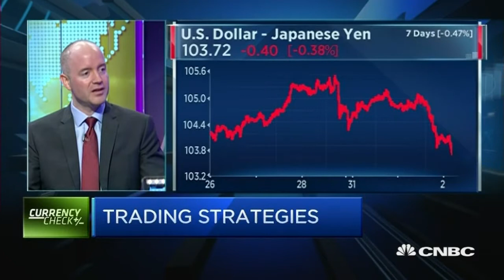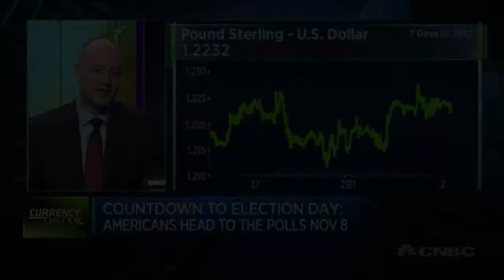Currencies To Keep An Eye On Ahead Of The US Election - 2 Nov 16 | Gazunda